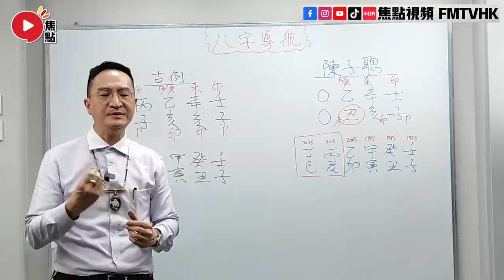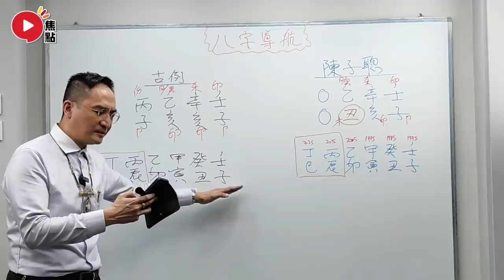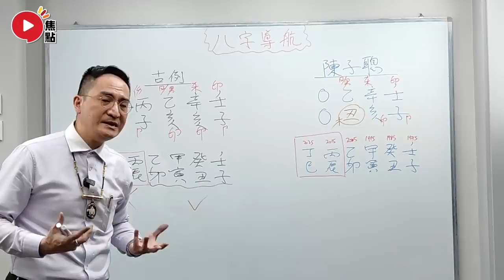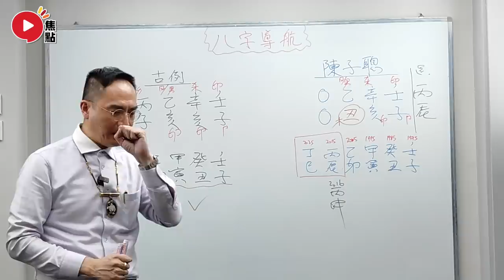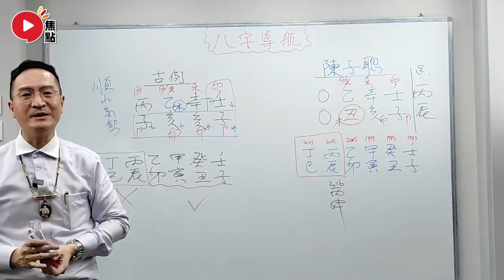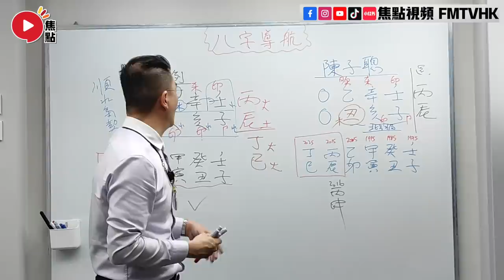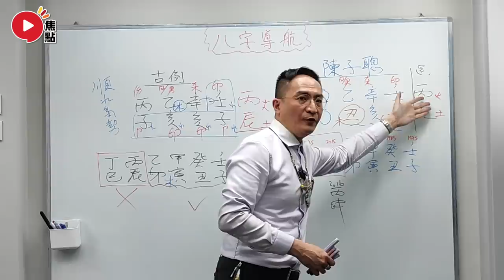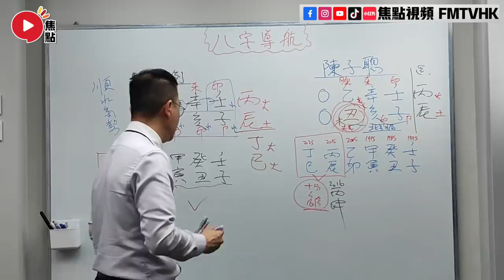【八字導航 7】古例今用，何超儀丈夫陳子聰健康問題的命理原因！《李應聰風水命理︱EP 196》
嘉賓主持：Mac Lo（盧震鋒）

📣焦點FMTV．特別推介🔴：
📚學習實體課程改變人生！【焦點課程】－
📣加盟焦點，讓觀眾喜歡您！【商店加盟】－